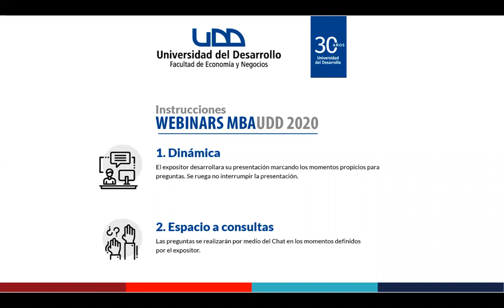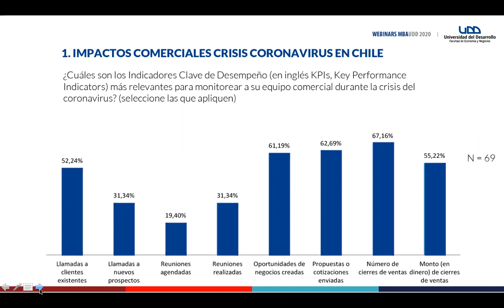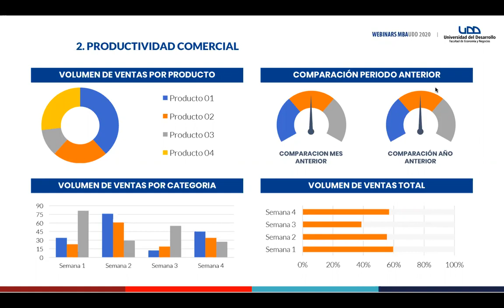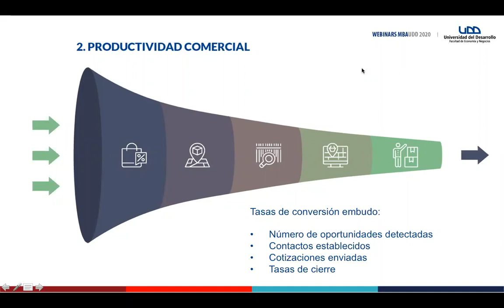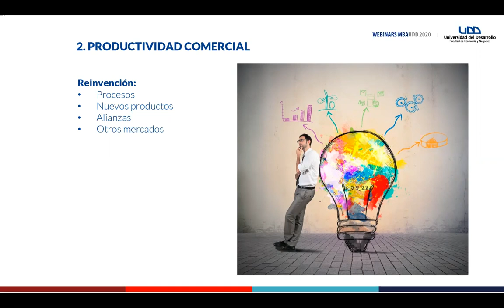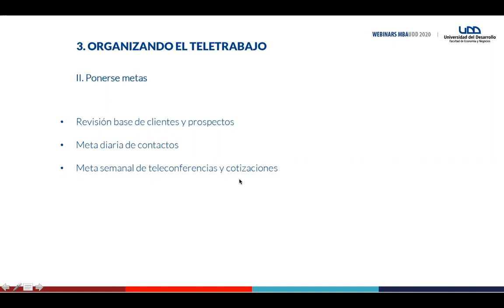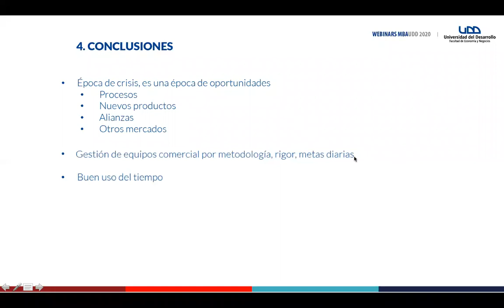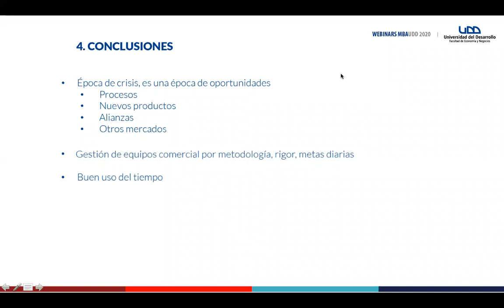Webinar #1 ¿Cómo organizar el teletrabajo de tu área comercial? dictado por el Prof. Jorge Bullemore